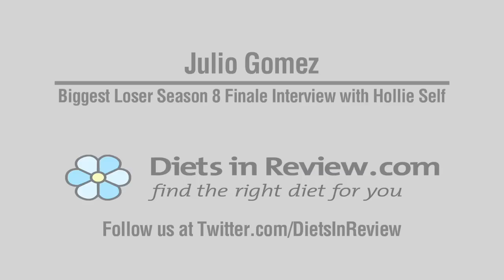Julio Gomez - Biggest Loser 8 Finale Interview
Watch Julio Gomez's interview, by season four contestant Hollie Self, live from the Biggest Loser eight finale.